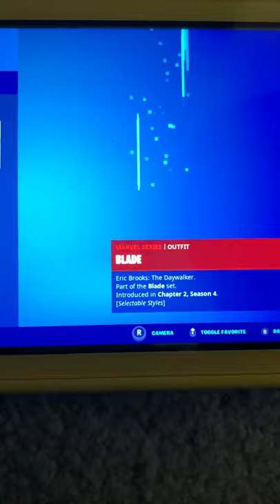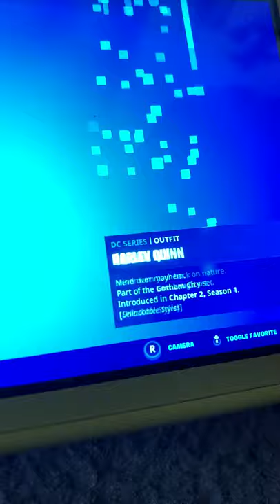Idiot Explains Summary of the Journey of Aeneas in Fortnite and he does not edit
This is summary of Aeneas for my English class. I hope I get full points. This is maximum effort ok. Without editing. Done after one try. One is max for me